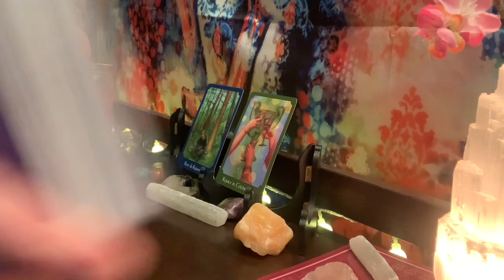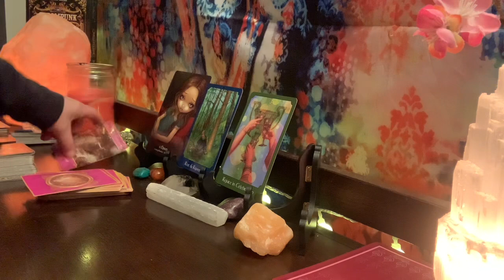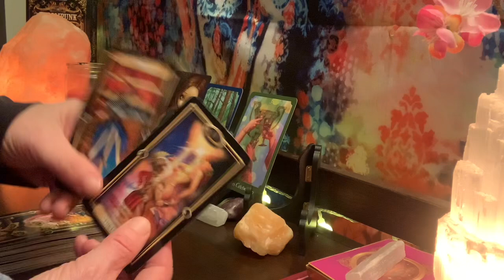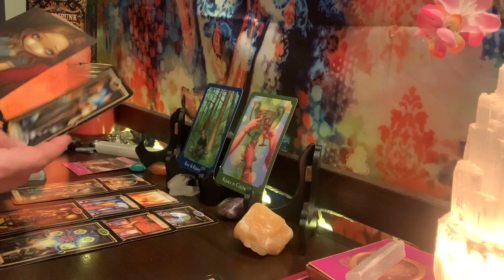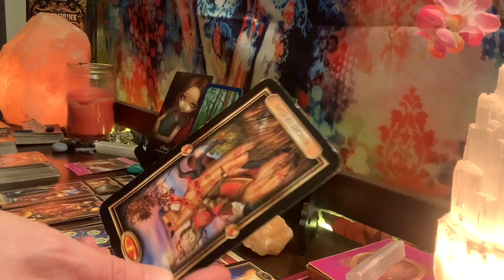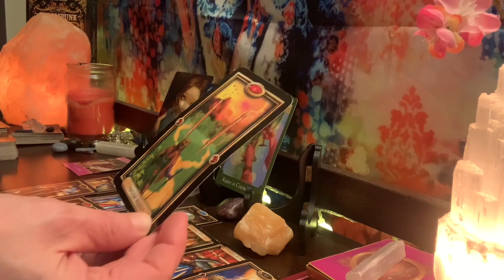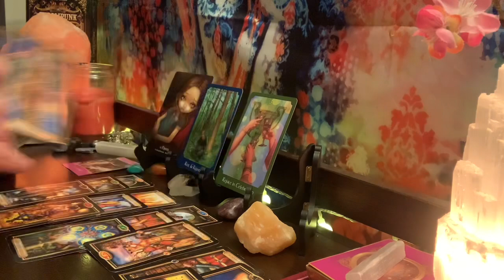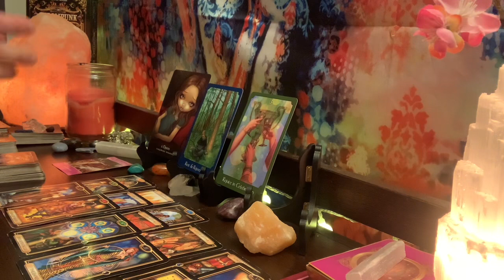VIRGO “YOU WILL HEAR FROM THEM, & RECONCILE, BUT, NOT SURE FOR HOW LONG” DECEMBER 8-14 2020 TAROT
LEAVING A 3RD PARTY FOR YOU!! RECONCILIATION IN THE EXTENDED READ
MY SIS CHANNEL: BADDISON INTUITIVE TAROT

MY WISHLIST

ARCANUM TAROT
THE STEAMPUNK TAROT
THE GILDED TAROT
THE UNIVERSE HAS YOUR BACK
MOONOLOGY ORACLE CARDS
LIGHT SEERS TAROT
THE ROMANCE ANGELS TAROT ORACLE
ALICE & WONDERLAND